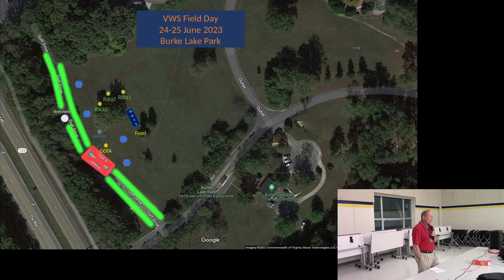Workshops for new hams during ARRL 2023 VWS Field Day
Mike, WA8AHZ talks about workshops for new hams, which will be held during VWS Field Day 2023, on 24th and 25th of June.
There will be 3 workshops:
- Amateur radio as a radio sport
- Amateur radio as a public service activity,
- Ask the elmer

Participants will also get a tour of all stations operating during the event, and will have a chance to make contacts using a real Field Day station, with guidance from experienced operators.

00:00 Intro
00:32 Workshop 1, 14:30 - 15:15: Amateur radio as a radio sport
00:50 Workshop 2, 19:00 - 19:45: Amateur radio as a public service activity, EMCOMM
01:11 Workshop 3, Sunday 10:00 - 10:45: Ask the elmer
01:38 Reserved operating time for new hams
02:32 How to get to the VWS Field Day site?

Club meetings are conducted in hybrid mode, with remote attendees joining via Zoom, and are open for everybody, anywhere.

To receive notifications about meetings, and participate in discussions and activities, please join the Club

The video has been published on the channel with permission from the presenter, as a service for Vienna Wireless Society amateur radio club.
The presenter holds full responsibility for the content of the presentation.